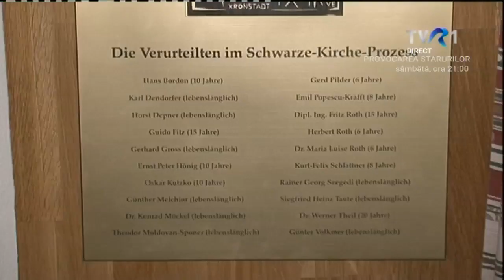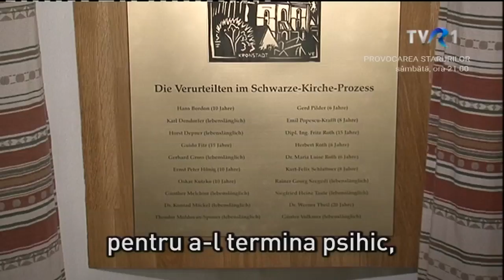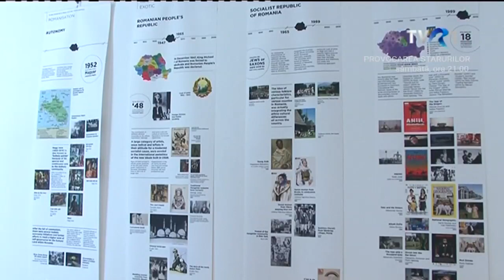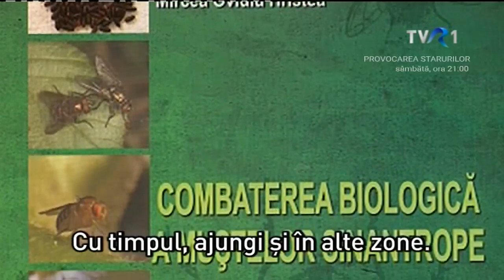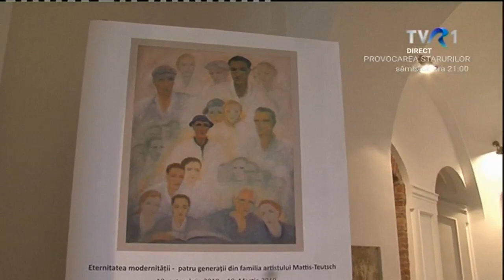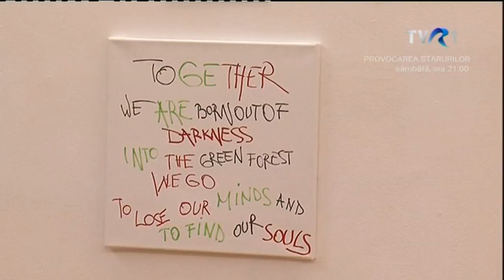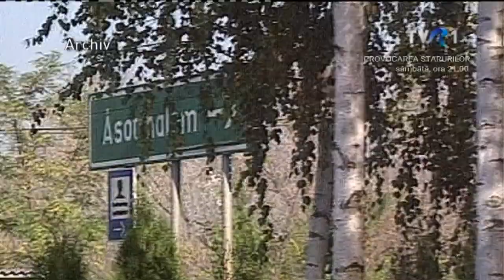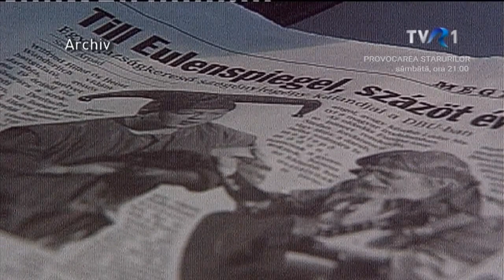Akzente - ediţia din 8 noiembrie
Ediţia emisiunii Akzente, difuzată joi, 8 noiembrie, de la ora 15:00, la TVR1. Mai multe Înregistrări ale emisiunii găsiţi pe canalul nostru de YouTube

Sumarul acestei ediţii:

In memoriam Procesul Bisericii Negre.
Ordinul Cavalerilor de Malte la Timișoara.
Sculptura de Peter Jacobi.
Despre Klaus Fabritius...
Expoziție Mattis Teutsch la Timișoara.
In memoriam Bernd von Boemches.